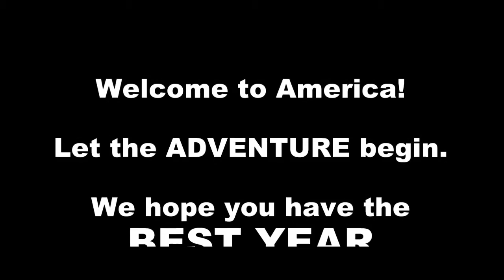Pep from Spain Arrives in the USA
Rotary Youth Exchange Student  Josep "Pep" Costajussa Tellez from Spain is The Rotary Club of Madison West Towne-Middleton's 2015-16 Inbound Student.

District 6250, Wisconsin USA  *   District 2202, Spain